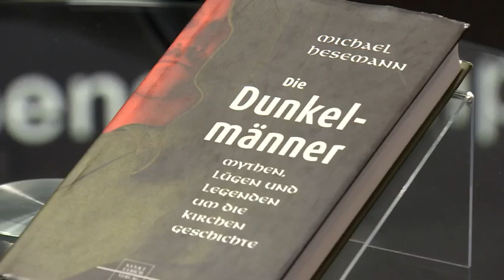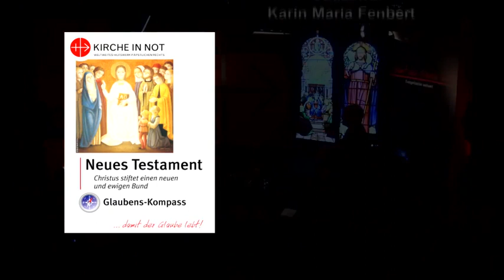Waren Jesus und Maria Magdalena ein Liebespaar? (mit Dr. Michael Hesemann)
Alle vier Evangelien des Neuen Testaments erzählen von Maria Magdalena. Zwei nichtbiblische Schriften stellen sie sogar auf eine Stufe mit den Aposteln und betonen ihre besondere Nähe zu Jesus. Wer war die heilige Maria Magdalena? Auf Spurensuche begeben wir uns wieder mit dem Historiker Michael Hesemann. (KIRCHE IN NOT 2014).

▶️Buch "Die Dunkelmänner: Mythen, Lügen und Legenden um die Kirchengeschichte" von Michael Hesemann bestellen

Verwendungszweck: Medienapostolat